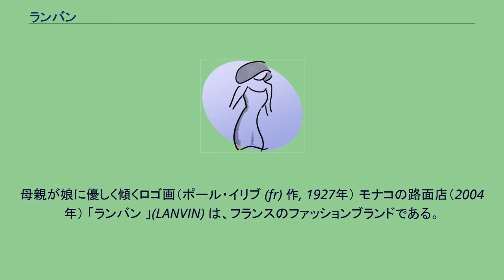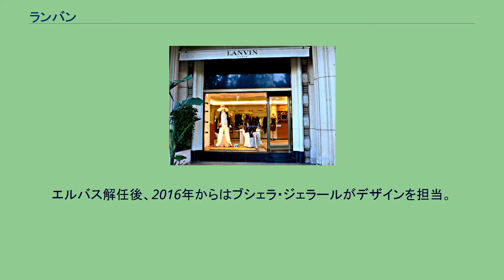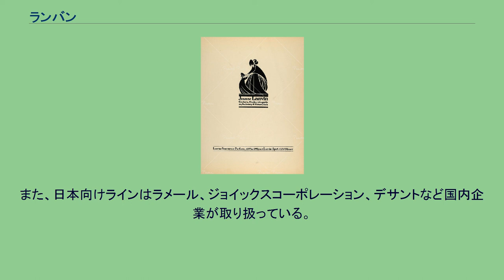ランバン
香水メーカー・ブランド
母親が娘に優しく傾くロゴ画（ポール・イリブ (fr) 作, 1927年） モナコの路面店（2004年） 「ランバン 」(LANVIN) は、フランスのファッションブランドである。
ジャンヌ・ランバン（1867年1月1日 - 1946年7月6日）によって1889年のフランス・パリで創業されたブランドで、婦人・紳士向け既製服、香水、ならびにアクセサリーなどを展開。
「バーバリー」などと並んで、現代服飾ブランドとしては最も歴史の長い部類に入るとされている。
2018年2月に中国企業の復星国際が買収した。
2019年1月から、元ロエベのブルーノ・シアレッリがクリエイティブ・ディレクターに就任した。
レディス・コレクションは2015年まではアルベール・エルバスがアーティスティック・ディレクターを務めていた。
ランバンの伝統的なエレガンスと女性を美しく見せるデザインは好評であったが、エルバスが不透明な経営に難色を示したとの噂もある通り経営陣と対立。
突然解任された。
さらには労働組合と経営側が裁判でぶつかる出来事もあった。
エルバス解任後、2016年からはブシェラ・ジェラールがデザインを担当。
さらにオリビエ・ラピデュスが2017年から2シーズンにわたり務めたのち、社内のデザインチームが担当していた。
メンズウェアにおいては、2005年から2018年までルカ・オッセンドライバーがデザインチームの指揮を取っていた。
1889年にパリ8区のフォーブル・サントノーレ通り22番地にジャンヌ・ランバンが開業した帽子店を起源とする。
ジャンヌが娘のために作ったドレスが話題を呼び、ランバンは親子服、さらにレディースファッションのブランドへと成長した。
1920年代からメンズウェアの展開も開始している。
メインブランド「LANVIN」のほか、日本のアパレル企業とのライセンス契約により日本向けラインとして「LANVIN en Bleu」や「LANVIN COLLECTION」なども展開している。
また、イタリアの眼鏡メーカーや、日本の製靴メーカーともライセンス契約を締結している。
メインブランド商品については自社の日本法人が輸入取り扱いを担当していたが、2019年8月に解散した。
また、日本向けラインはラメール、ジョイックスコーポレーション、デサントなど国内企業が取り扱っている。